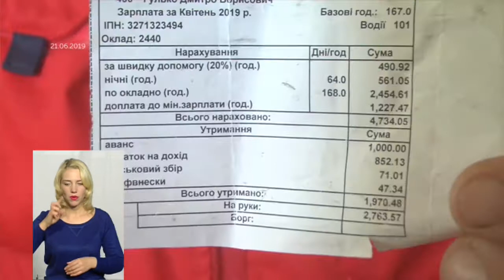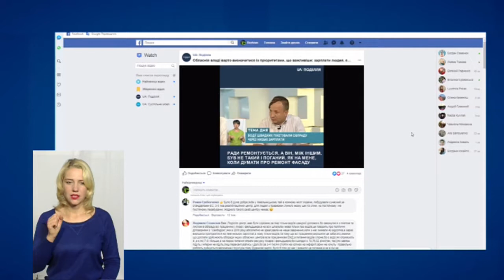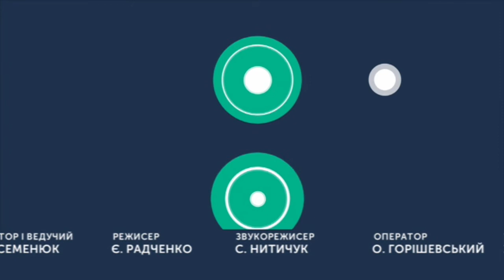ТЕМА ДНЯ 23 09 2019 Зарплата водіїв ,,швидких''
Відстежуємо тему збільшення зарплат водіям екстренної допомоги. У липні з такою вимогою вони пікетувати Хмельницьку ОДА. На черговій сесії обласної ради вирішили виділити понад 8 млн. грн. для забезпечення водіїв екстерної медичної допомоги додатковими виплатами. Чи вирішить це питання зі звільненнями водіїв швидких? Коли екстерна медична допомога почне підпорядковуватись НСЗУ?
Спікер: Яків Цуглевич, директор департаменту охорони здоров’я Хмельницької облдержадміністрації